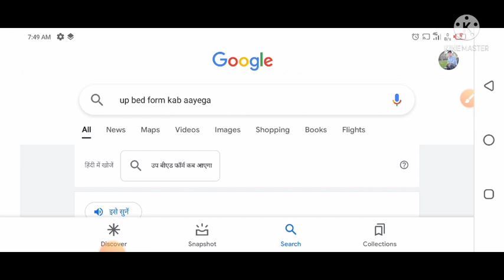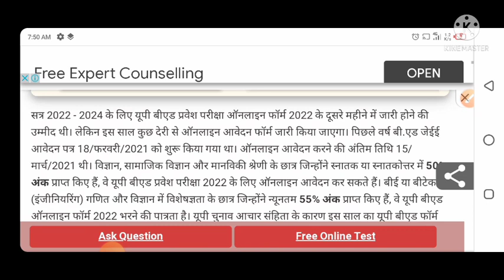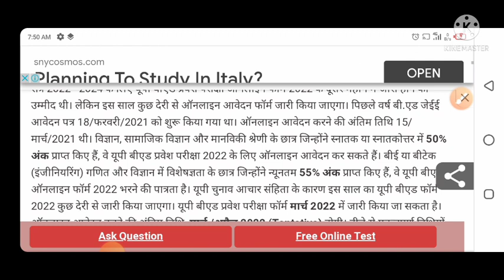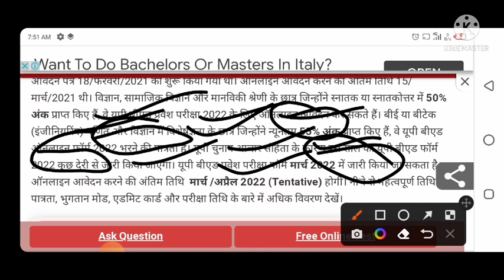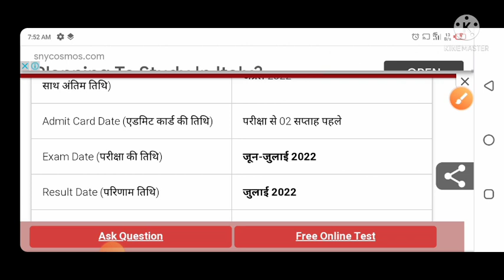Up Bed Online Form Date 2022 | New Notice Today || form fill Update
बीएड प्रवेश परीक्षा फार्म 2022 जारी|UP Bed 2022 Application Form| B.ed Entrance Exam 2022 Formup bed 2022 application form
video Highlight
बीएड की फीस कितनी है 2022?
B ED का फॉर्म भरने के लिए क्या क्या डॉक्यूमेंट चाहिए?
B Ed एंट्रेंस एग्जाम 2022 कब होगा?
B ED के लिए कितनी उम्र होनी चाहिए?

my new video on youtube 2022

B.ed Entrance Exam 2022 New Update Exam Form
 UP B.ed Entrance Exam 2022 Online Form Date
b.ed entrance exam 2022 update form aa gya ??